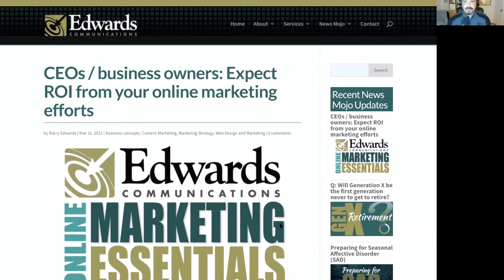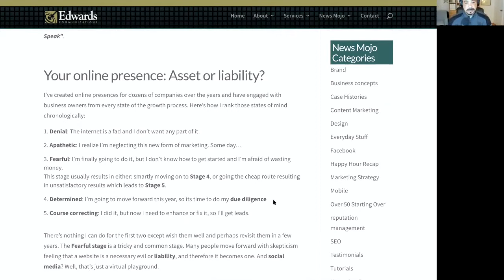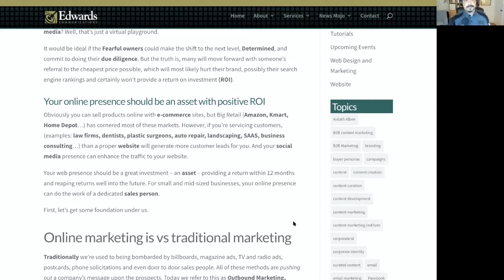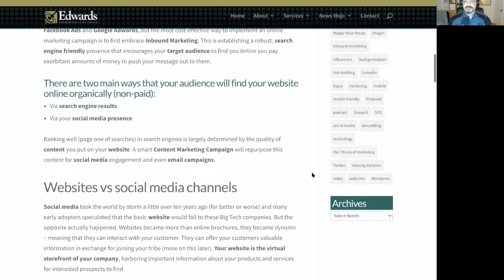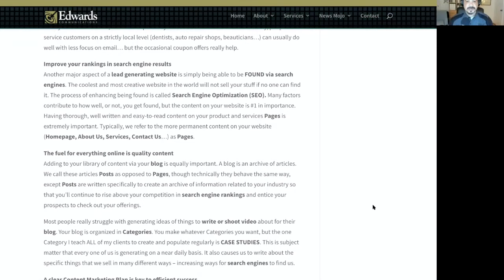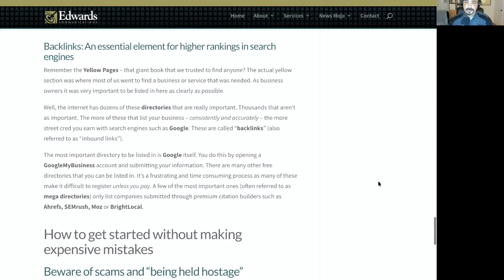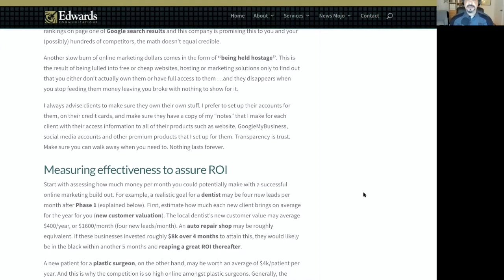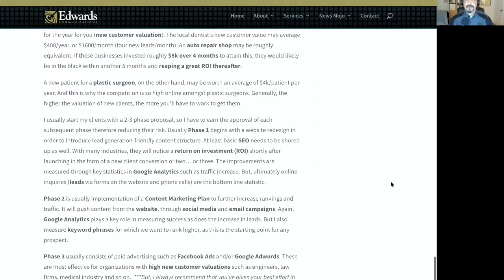O5O 4.1: Marketing 101 | Saving the world... cost effectively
Barry Edwards and Merle Garrison discuss...

1st show of Season 4!  Browns Draft!!
We share responses to the Erby Greenwood guest episode.

Career/Self-Improvement

Attention CEOs / business owners / marketing managers – "Expect ROI from your online marketing efforts "
Online marketing 101 - an introduction to a lead generating web presence  - EdwardsCom.net

Metaphysical conversations

How to spend limited resources most efficiently on our truly biggest problems: Tuberculosis, Covid, Infrastructure, poverty, air pollution, climate change, AI

Christianity and the Modern World: Why would god be pleased by our suffering? Sounds like a dysfunctional parent.